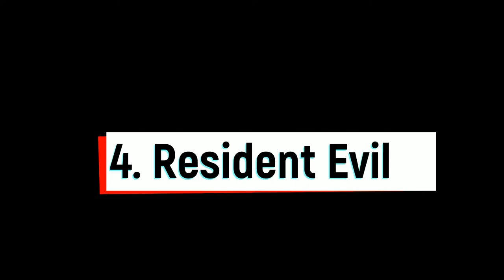TOP PS5 GAMES TRAILERS 2020-2021(BEST IN VISUALS)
1. GRAN TURSIMO 7
2. HORIZON FORBIDDEN WEST
3. SPIDER-MAN MILES MORALES
4. RESIDENT EVIL 8